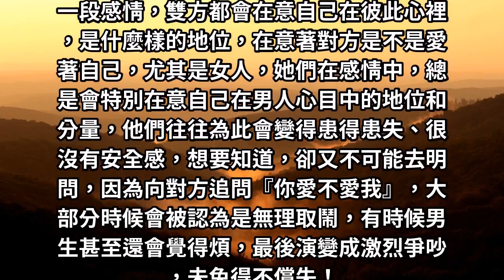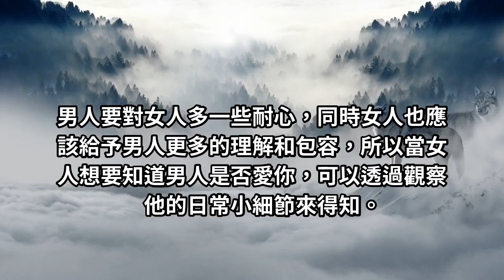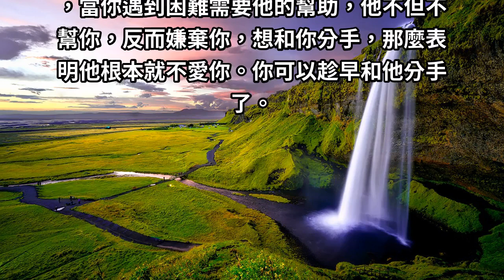男朋友是否真的愛你，這3個習慣藏有玄機！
一段感情，雙方都會在意自己在彼此心裡，是什麼樣的地位，在意著對方是不是愛著自己，尤其是女人，她們在感情中，總是會特別在意自己在男人心目中的地位和分量，他們往往為此會變得患得患失、很沒有安全感，想要知道，卻又不可能去明問，因為向對方追問『你愛不愛我』，大部分